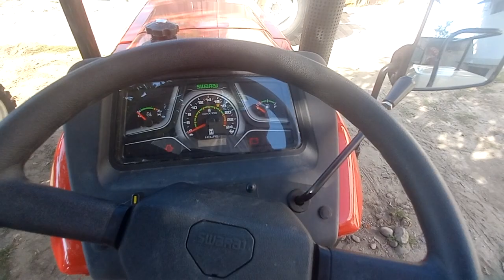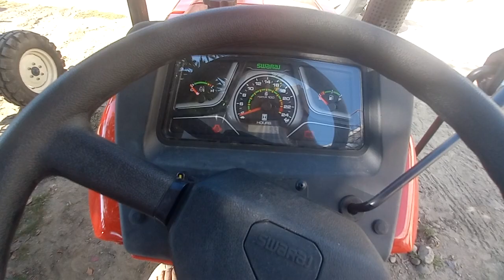LED DRL// Price// TopModel// अगर 8 से 10 लाख रुपया खर्च रहे हो तो 2 से 3 हजार की एलईडी भी लगवा लेना